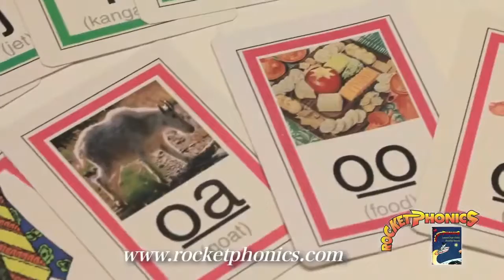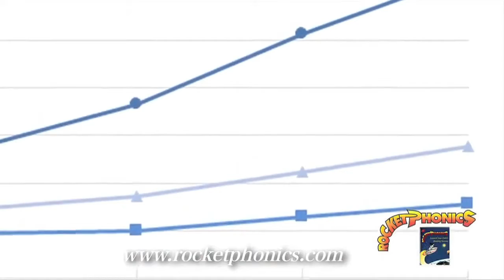Volunteers Who Save Generations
For generations low-income families have been unable to teach their children to read. But with your help Rocket Phonics can replace a cycle of poverty and abuse with cycles of hope, empowerment and success. Volunteer and watch a miracle unfold before your eyes.